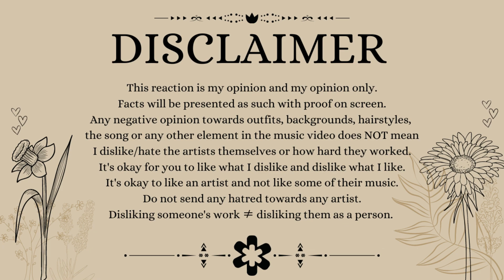reacting to HWASA 화사 - I Love My Body | gotta love yourself baby 💗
Hello! I hope you guys like it! 🌺

love you ╰(*´︶`*)╯♡
爱大家  ♡( ◡‿◡ )